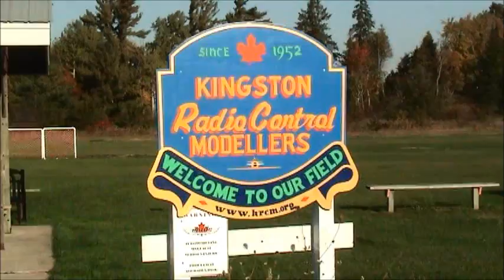Dwayne Control Line Flying KRCM 2012.wmv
Some nice control line flying at the KRCM field.